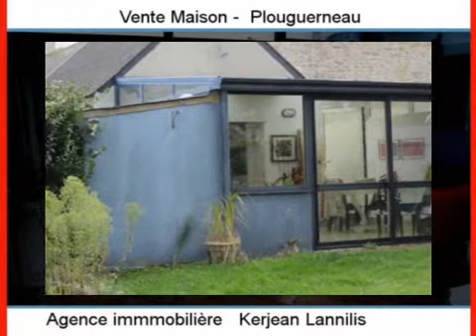Achat Vente Maison Plouguerneau 29880 - 60 m2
Cliquez sur ce lien pour en savoir plus (prix, contacts)

A vendre à  Plouguerneau  une maison de 60 m2.

Annonce immobilière : Achat Vente Maison  Plouguerneau  29880 Finistère